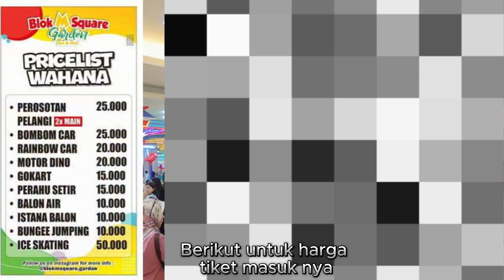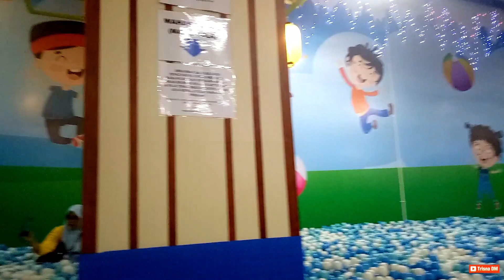Blok - M Square Eat & Play || Playgorund kids indoor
jalan-jalan